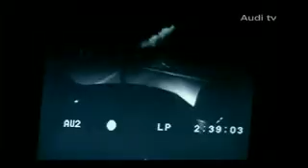Audi - The Legend Of Le Mans